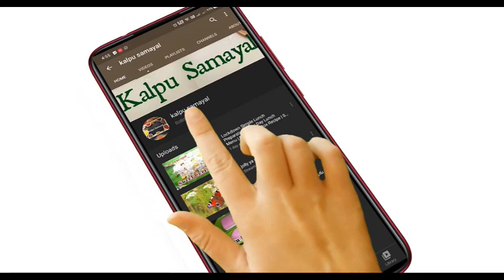Instant Breakfast Recipe || Semiya Paniyaram || சேமியா பனியாரம்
kalpusamayal Instant snack recipe#Healthy panniyaram

15 Minutes Breakfast Recipes | Quick Snack Item | Tasty and Healthy Breakfast | Lockdown Snacks for Kids | Semiya Rava Paniyaram | Rava Paniyaram | Healthy Breakfast Filled with Vegetables

Hai Friends in this video im going to show you how to make easy , tasty and healthy quicky evening time snacks for kids. This can be prepared as a breakfast also. This goes with coconut chutney and mint chutney.

for querry

Insta id

kalpusamayal